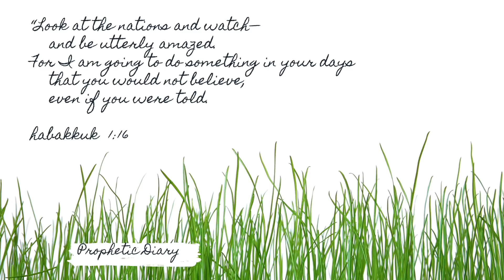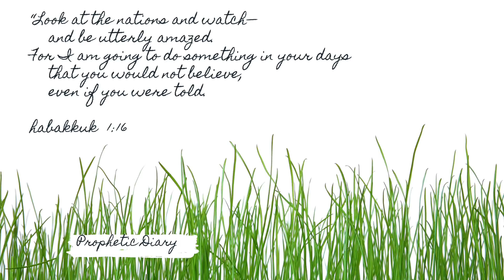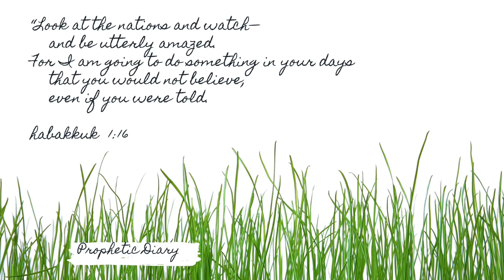Prophetic Diary: In spite of what it looks like STAND!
Book now!🤗
One on one Coaching encouragement call⬇️

KWS Instagram 📱
Ecclesiastics 3:11

Or

Vemo:PropheticDiary